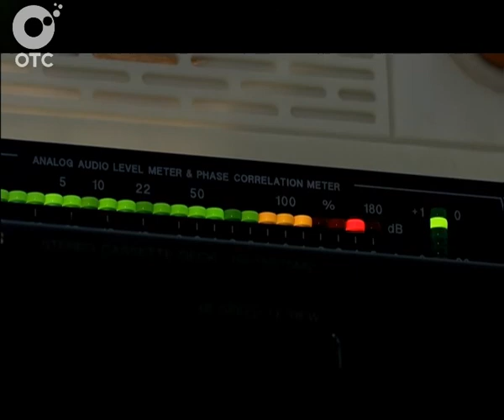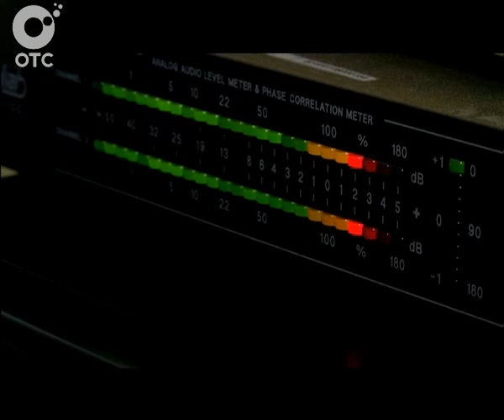Слово и дело. В эфир FM диапазона вышло хорошо знакомое новосибирцам радио